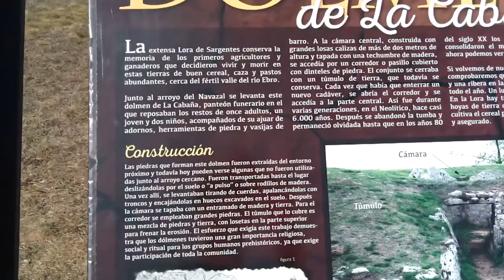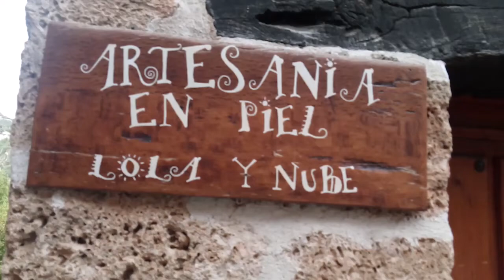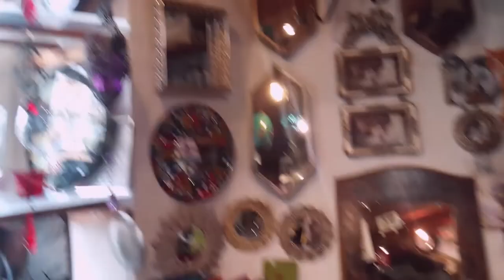DOLMEN Y CASCADA! Daily Vlog - #3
Saludos mis Smidir! Me he ido de finde a la naturaleza por Burgos y en el vídeo de esta semana os muestro donde he estado, sitios con encanto y mágicos! "Dolmen de la Cabaña" y la cascada de "Orbaneja del Castillo"... Espero que os guste porque yo lo pase genial!!